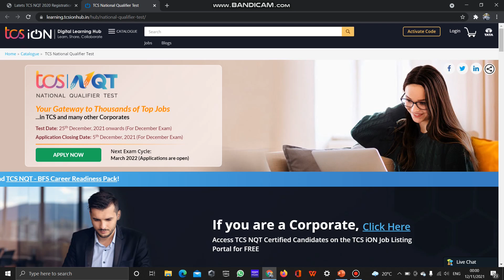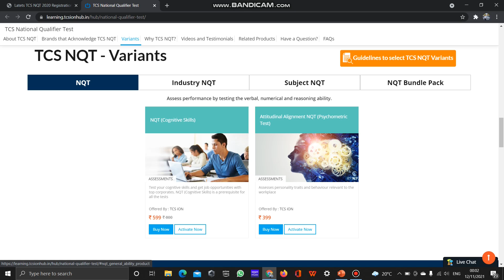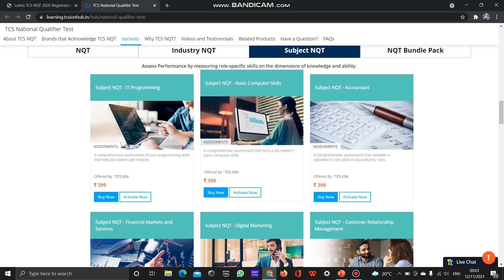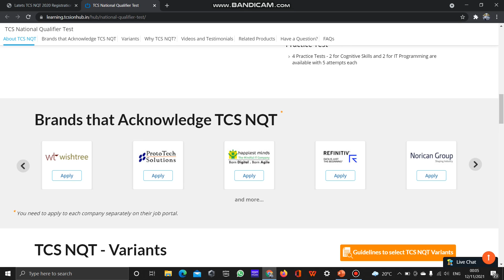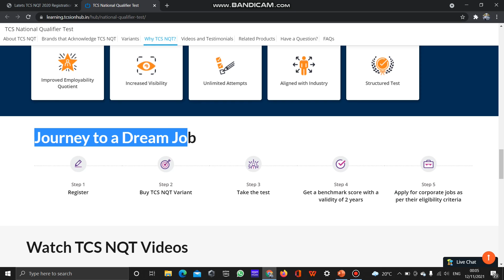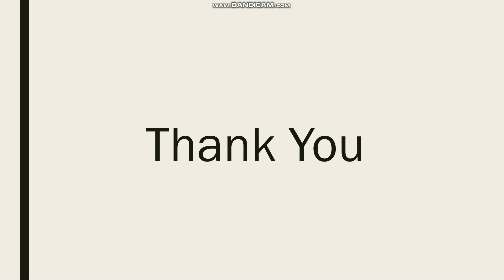TCS NQT Registration | Which Pack to Buy | Eligibility Criteria | How to Apply for TCS NQT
In this video, you will get to know about the Application Procedure Of TCS NQT 2022 as well as the Eligibility Criteria, where batches eligible are 2019, 2020, 2021, 2022 and companies hiring through TCS NQT as Which Pack to Buy for NQT 2022.